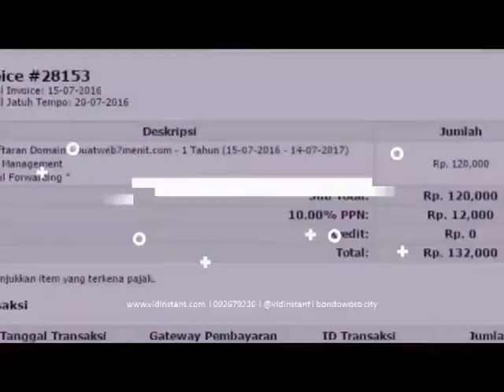info terbaru minyak ikan untuk bayi 5 bulan di Purwokerto Hub 081282707458